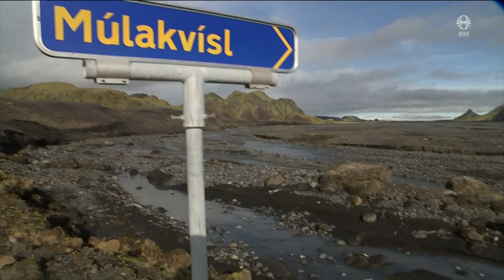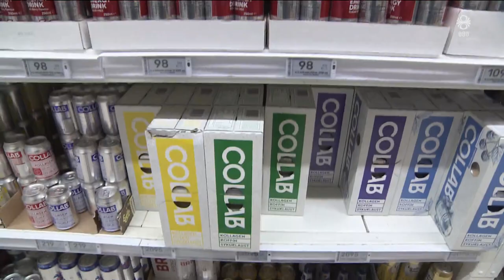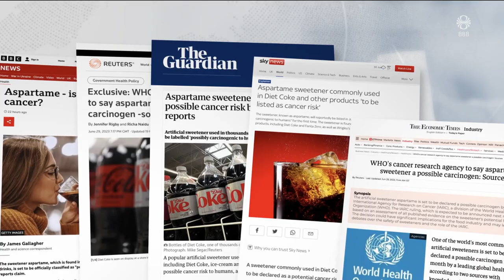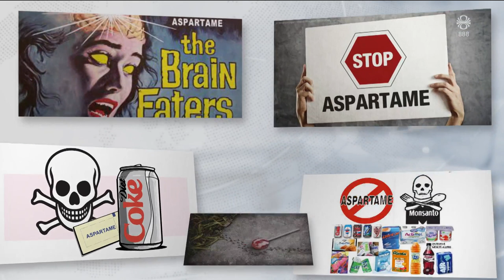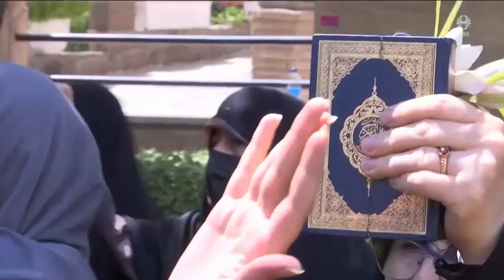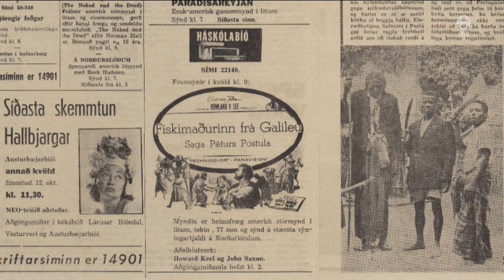Fréttir - 30. jún 2023